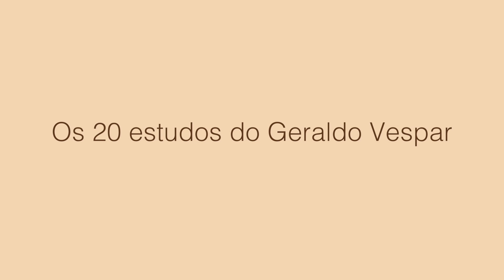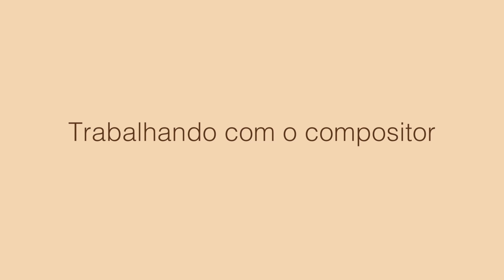GC Interview | Paulo Martelli | Brazilian Popular Guitar Studies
Paulo Martelli talks with GC about Geraldo Vespar's 20 Brazilian Popular Guitar Studies.